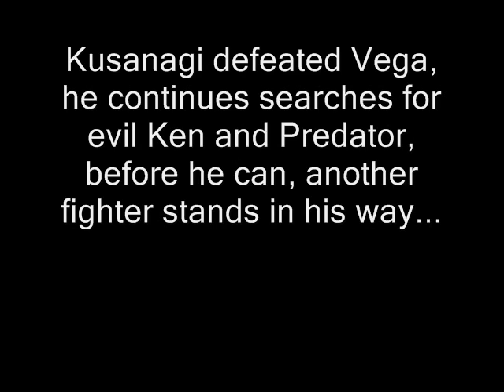Dark Flames Battle #28 - Kusanagi (Me) vs. Vega(AI updated)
With Evil Ryu joining Kusanagi, they meet an old foe...

Vega(M.Bison): Ah...Kusanagi, I see you've come to join me?

Kusanagi: Dream on, psycho boy!!!

Vega(M.Bison): Join me, and I'll make your life easier...

Kusanagi: Shut up! Prepare to be destroyed!

Vega (M.Bison) was created by P.O.T.s, he was recently just updated with a more powerful AI...

Stage: Nude Place

SNK VS. CAPCOM SVC CHAOS ORIGINAL SOUNDTRACK

Tate_Norio, Masahiko Hataya, Yasumasa Yamada